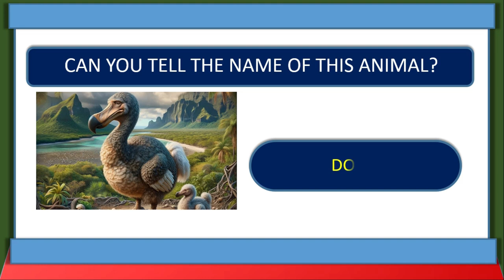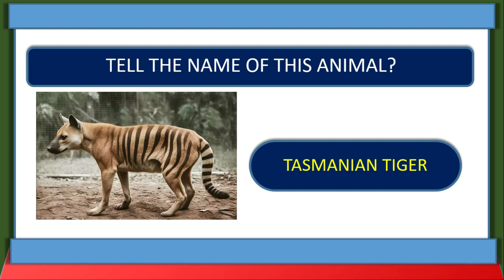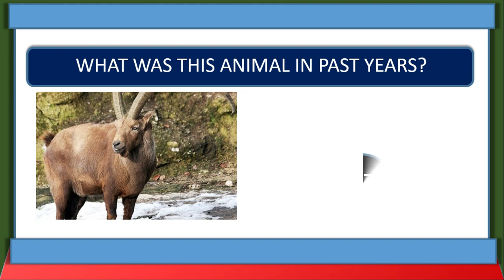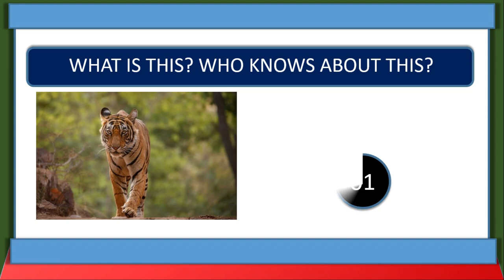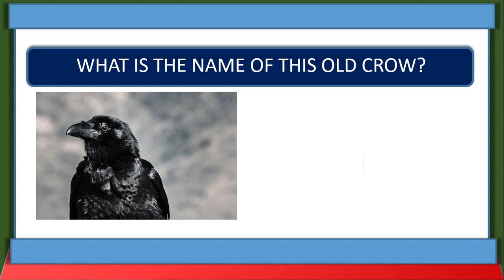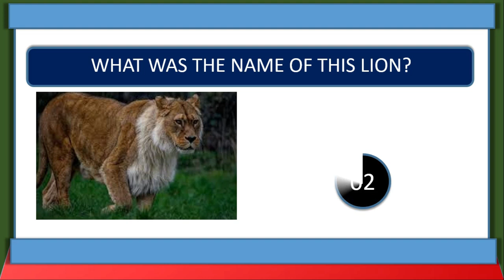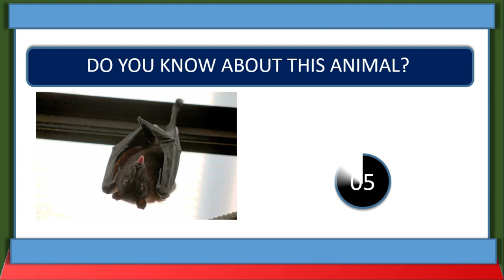Animals We Lost Recently |The Disappeared Animals of Our Planet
Your solved queries:
Animals Lost in Time | Animals We've Lost Forever
The Disappeared Animals of Our Planet
1. "Vanished Voices: The Disappeared Animals of Our Planet"
2. "Lost Forever: Extinct Creatures That Once Roamed Earth"
3. "Gone Without a Trace: Mysterious Extinct Animals"
4. "The Silent Witnesses: Extinct Animals We'll Never See Again"
5. "Eternal Echoes: Remembering Earth's Lost Wildlife"
6. "Fading Footprints: Extinct Animals That Once Thrived"
7. "The Lost Menagerie: Animals Erased from Existence"
8. "Endangered to Extinct: A Look at Disappeared Wildlife"
9. "From Existence to Extinction: The Disappeared Animals of History"
10. "Farewell to Fauna: Extinct Animals and Their Stories"
11. "The Ghosts of the Wild: Extinct Animals Remembered"
12. "The Final Roar: Extinct Animals That Echo in History"
13. "Extinct and Forgotten: Animals Lost in Time"
14. "Disappeared from the Earth: Animals We've Lost Forever"
15. "The Last of Their Kind: Remembering Extinct Animals"
16. "Earth's Extinct: Animals That Have Faded Away"
17. "Legends of the Lost: Extinct Animals That Capture Our Imagination"
18. "A World Without: Exploring Extinct Animals"
19. "Beyond the Brink: The Final Days of Disappeared Animals"
20. "Vanishing Act: The Tragic Stories of Extinct Wildlife"

animals we lost recently
animals we lost
animals we lost in 2023
animals we lost in 2024
animals we love
animals we love you lil
animals we lost in 2022
animals we lose in 2024
animals live we gotta get outta this place
animals you'll be happy are extinct
animals you'll never forget 1994
animals you'll be glad are extinct
animals you'll never see in captivity
animals we may lose in 2024
port search predictions
animals disappearing meme

Which animals have gone extinct because of human influence, whether through pollution, hunting, or habitat destruction? We've described some of the most notable losses, from 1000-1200 A.D., when humans first reached new islands, to the most recent extinct animals in the last 10 years! The lone George died without a pair in 2012, and horn clipping led to the disappearance of the western black rhino in 2011. It seems that lately, it is becoming more and more common to see animals go extinct due to human error. Check out photos and drawings of the amazing animals we've lost to recent extinctions, from the quagga to the western black rhino.
Amazing extinct animals in this video:
Pinta Island tortoise
Western black rhinoceros
Baiji
Pyrenean ibex
Golden toad
Japanese sea lion
Caspian tiger
Piopio
Schomburgk's deer
Thylacine
Caucasian wisent
Bubal hartebeest
Carolina parakeet
Laughing owl
Huia
Quagga
Sea mink
Warrah
Great auk
Dodo
Moa
Haast's eagle
Elephant bird
animals disappeared from earth
animals disappeared
animal disappointed
animals that will disappear in 2025
animals that will disappear in 2024
animals react to disappearing trick
animals that have disappeared from the earth
animal screaming and disappearing
animals that will disappear.